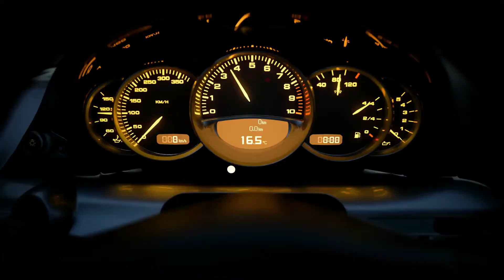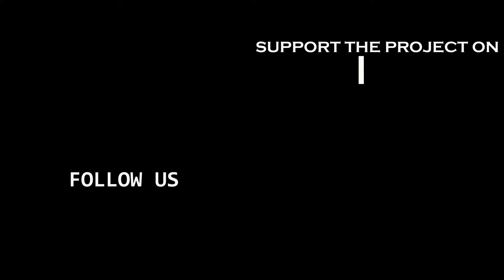PS5 Exclusives now on PS4... | News of The Week #129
And a little quiet week and preparing or this year E3, the news of this week was:

-Sony is Bringing the Previous PlayStation 5 exclusives to PlayStation 4.